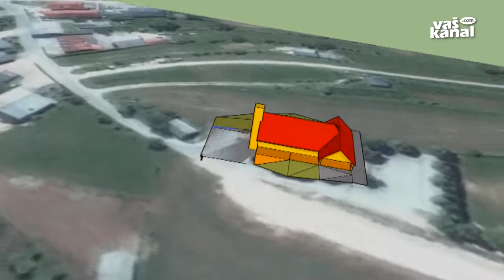Ureditev vaškega središča v Gabrju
GABRJE - Mestna občina Novo mesto ima 23 krajevnih skupnosti - med njimi je tudi Gabrje. Z ureditvijo vaškega jedra bo kraj dobil nov videz ter sodobno avtobusno postajališče in obračališče. Dela naj bi stekla spomladi prihodnje leto.